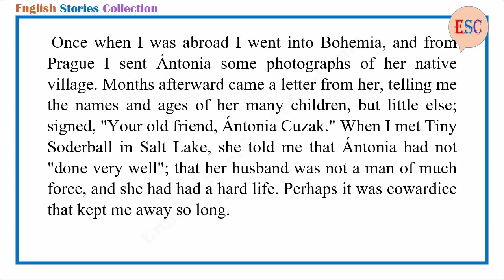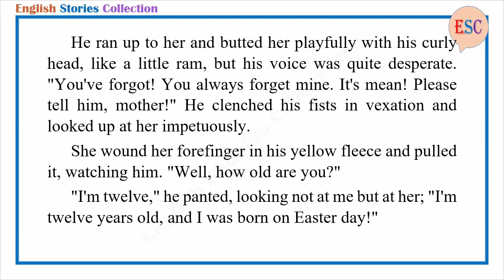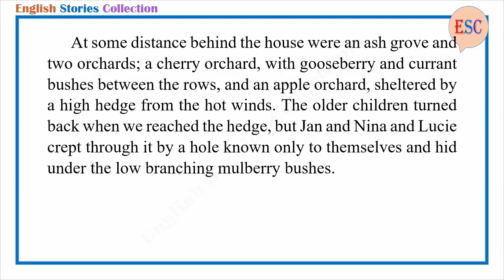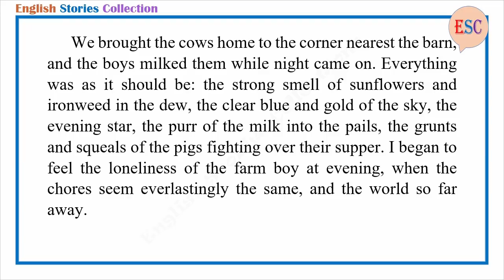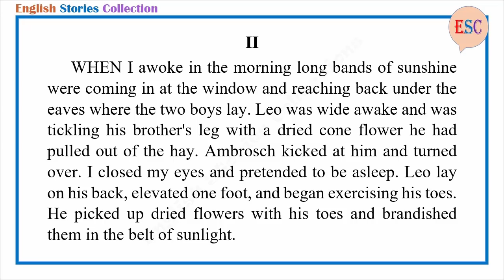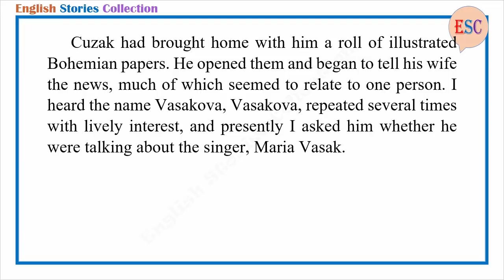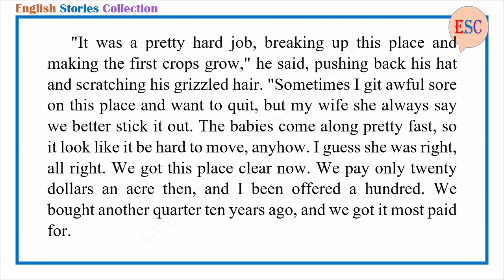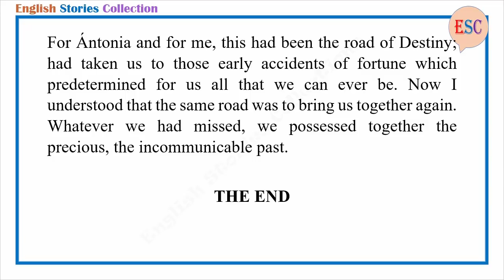Learn English Through Story - My Ántonia by Willa Cather (Book 5)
Story title: My Ántonia
Author: Willa Cather (Book 5)